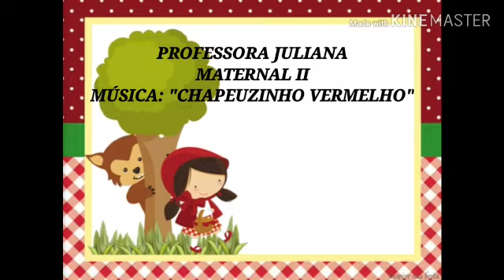MATERNAL II - MUSICA DA CHAPEUZINHO VERMELHO